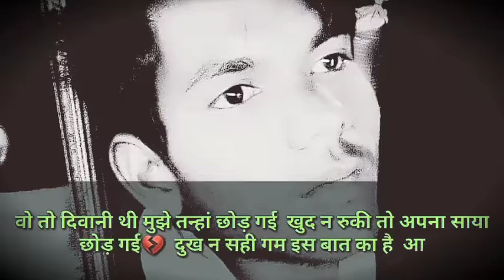Pyaar kya hota hai jAan hi lo